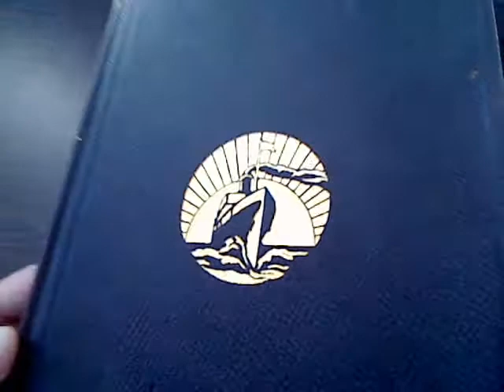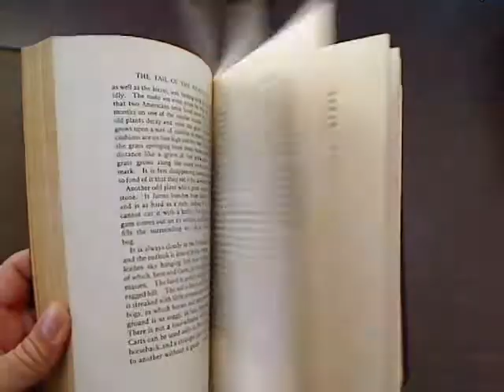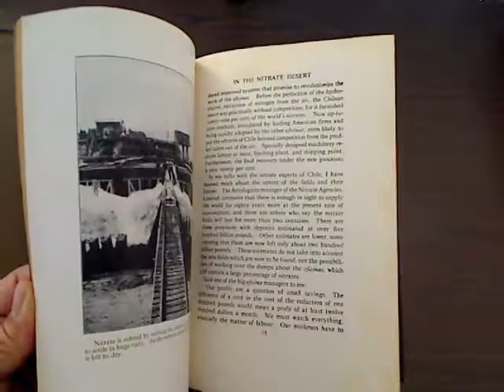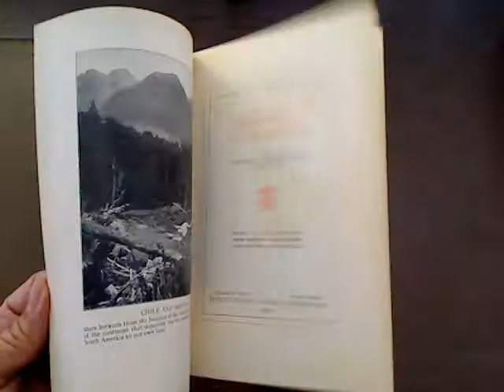The Tail Of The Hemisphere Chile Argentina, Frank G. Carpenter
Contents

Just a word before we start
Chile's Andean gateway
In the Nitrate Desert
The Chile of to-day
Yankee enterprise on the West Coast
The nerve centre of the nation
How the republic is governed
Among the Chilenos
Big farms of the Central Valley
Winter fruits for American tables
Concepcion and the Lota Mines
The story of the Araucanians
South Deutschland
The railroad backbone of Chile
Through the Strait of Magellan
The southernmost city of the world
Tierra Del Fuego
In the Falkland Islands
Over the Andes by Rail
A vineyard oasis
Across the Pampas
Argentina and the United States compared
Buenos Aires
High life in the capital
With the workers
The government of the republic
Settlers and swallows
Our opportunity in Argentina
A day on an estancia
Beef and butter for our markets
Mainly about horses
Wheat lands of the Parana
The terrible locust
The world's second sheep country
The condor and the ostrich
The national sugar bowl
Land barons at the seaside
Argentine railways
Building a new empire

Illustrations

The beauties of the Cordilleras (Frontispiece)
The Andean beast of burden
Antofagasta
The fuel of the natives
Lake of borax
Digging out nitrate
Refining the nitrate
Valparaiso harbour
How milk is sold
Robinson Crusoe's Island
Women street-car conductors
The Braden mines
A mountain of iron
A Santiago arcade
Santiago from Santa Lucia
Entrance to Santa Lucia
In the Quinta Normal
At the Chilean White House
The race track
Where Congress sits
The bread seller
Women going to church
A Chilean beauty
The hacienda
In the central valley
Home of the Inquilino
In the market
Fruit king of Chile
The land of orchards
Coal mines under the sea
The ox cart
Araucanian woman
Indian cemetery
An Araucanian home
The homesteader
Valdivia
Chilean landscape
The rack and pinion railroad
Cape Pillar
The Alacalufes
In the Strait of Magellan
Punta Arenas
Trainload of nitrate
On the Transandine Railway
The Falls of Laja
The boundary tree
Ushuaia
The hunters
Forests of Tierra del Fuego
Tussock grass
Christ of the Andes
Argentine customs guard
The old trail
Snow on the Transandine
In the vineyard
Mendoza River
Argentine cattle
Windmills in the pampas
Making the corn crib
At the race track
In the Chaco
Residences in Buenos Aires
The subway
A suburban estate
Florida Street
On the water at El Tigre
The industrial school
An immigrant's home
The gaucho's lunch
The Avenida de Mayo
The Argentine Capitol
Palaces of Recoleta Cemetery
Where immigrants are lodged
On their way to the land
Immigrant girls
On the waterfront
American machinery at work
In the cattle corral
Feeding on alfalfa
Loading beef for New York
The big-wheeled wagon
High-priced stock
The milking station
The dairy
The gaucho
At the horse sale
Thoroughbreds
Up the Parana
On San Juan
On the estancia
Patagonian landscape
Threshing
The grain docks
The guanaco
The Andean condor
Sheep lands of the south
An outdoor theatre
Argentine sheep
In Tucuman
Indians of Corrientes
The road to the west
At Mar del Plata
Herding the flock
In the wool market
On the Rambla
Open-air grain storage
The wood burner
The Retire station
The araucaria tree
At the grain port
Opening up new lands